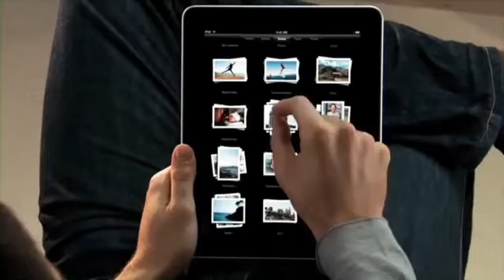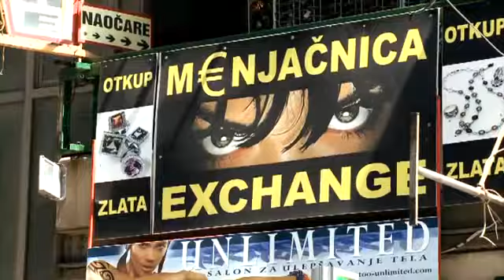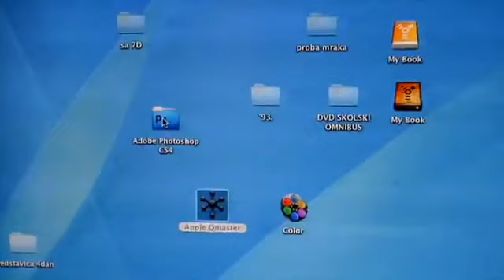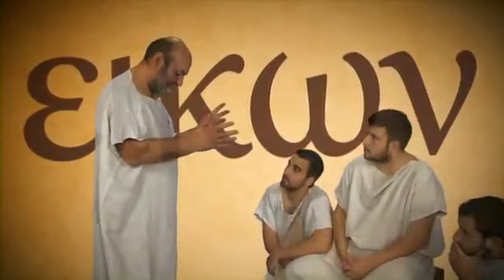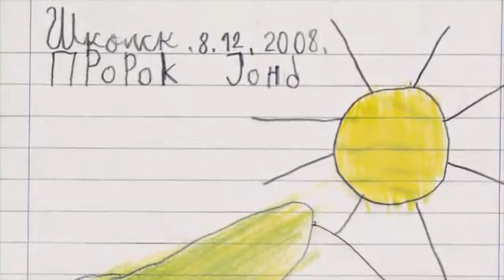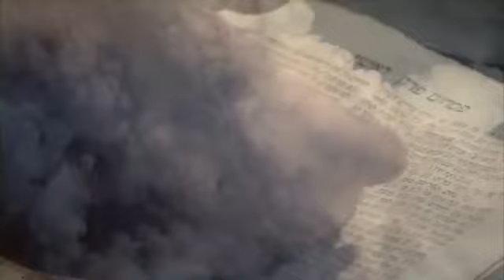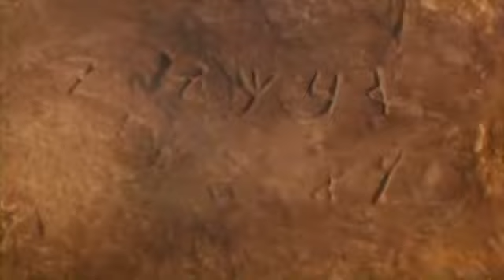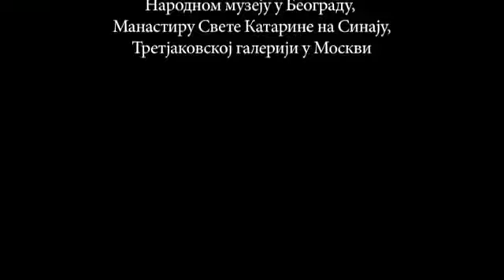Икона - Епизода 1 - Свете слике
СВЕТЕ СЛИКЕ

Производња:
Острог – Београд 2011.

По књизи:
ЕПИСКОПА ЈОВАНА ПУРИЋА
ИКОНА ХРИСТА

Продукција:
Манастира Острог
И
Академије СПЦ за уметност и консервацију

Сценарио и режија:
ђакон НЕНАД ИЛИЋ

Наставак је мисионарске серије ЛИТУРГИЈА, која је с успехом приказивана на програмима РТС, РТРС и више локалних телевизијских станица. Снимљена по књизи епископа Јована (Пурића), ИКОНА ХРИСТА, у продукцији Манастира Острог и Академије СПЦ за уметност и консервацију из Београда, серија ИКОНА бави се пре свега теологијом иконе. Без упознавања са духовним смислом иконе не можемо да разумемо ремек-дела уметности православних народа, ни да препознамо путоказе за будућност који су њима забележени. Смисао, историјат, естетика и символика иконе имају централно место за разумевање православне вере, али и националних култура земаља „Византијског комонвелта“. Серија ИКОНА рађена је по високим продукционим стандардима, на трагу сличних енглеских серија, уз нешто више уметничког, „топлијег“ приступа, примереног теми. Серија од седам получасовних епизода скромни је допринос обнови православног иконопоштовања, али и покушај да се мисионари лепотом и теолошком дубином светих слика Православне Цркве. Уз Божју помоћ, снимљена је у црквама, манастирима и музејима у Србији, Црној Гори, Македонији и на Светој Гори, а ексклузивно су у серији коришћени снимљени материјали из ризнице Манастира Свете Катарине на Синају и из Третјаковске галерије у Москви. Серију је током 2010. и 2011. снимила и припремила за приказивање екипа телевизијских и филмских професионалаца, која је већ урадила запажене документарне филмове и ТВ-серије са црквеном тематиком, предвођена редитељем ђаконом Ненадом Илићем и сниматељем Драганом Ракићевићем – Цилетом, чије су фотографије коришћене на овој страници.